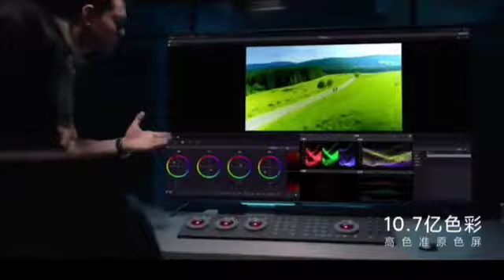Xiaomi Mi TV 6